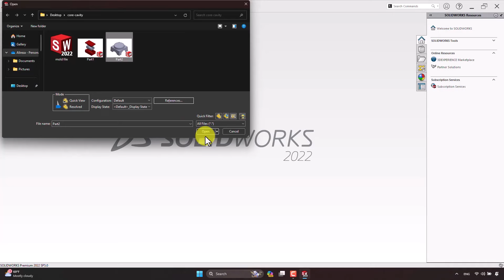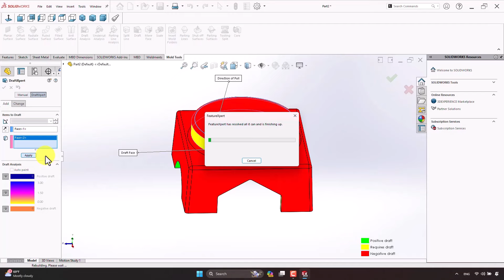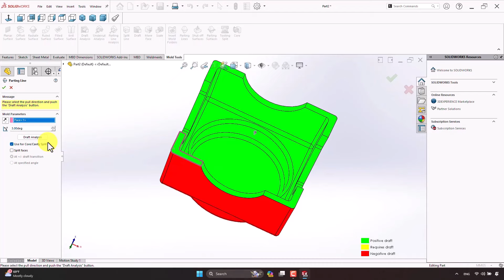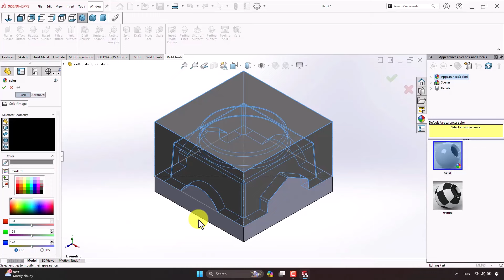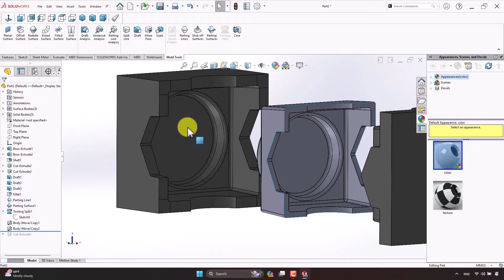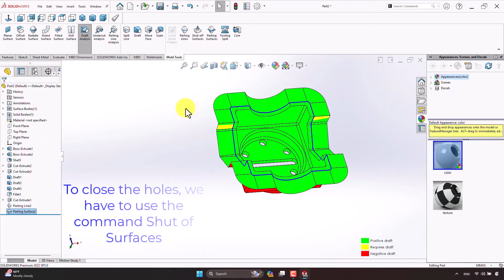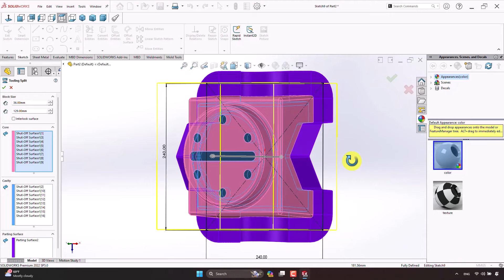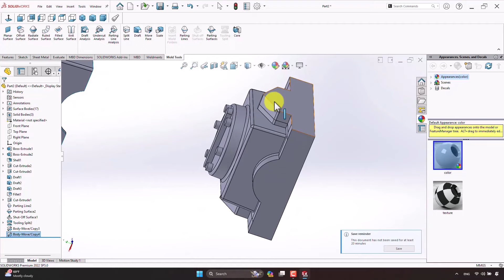SolidWorks Tutorial | Core and Cavity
▶ SolidWorks Beginner Tutorial | Core and Cavity
▶ Core and Cavity in Solidworks

In this tutorial you can see few SolidWorks feature. You will learn how to model mold in solidworks and make core and cavity.

- Extrude Boss/Base
- Shell
- Parting line
- Shut off surface
- Tooling split